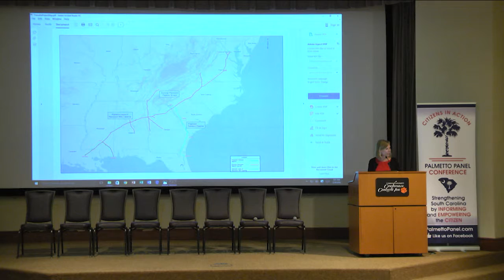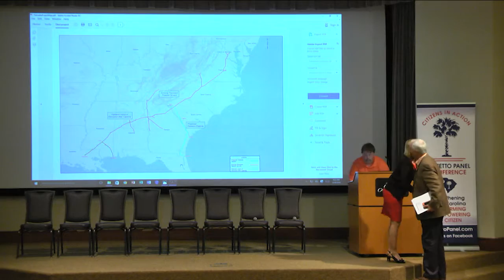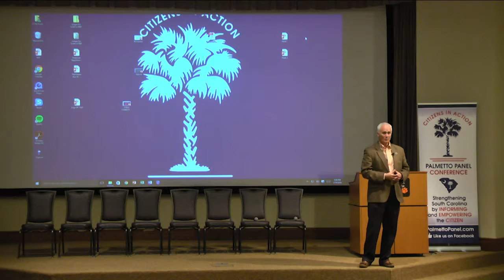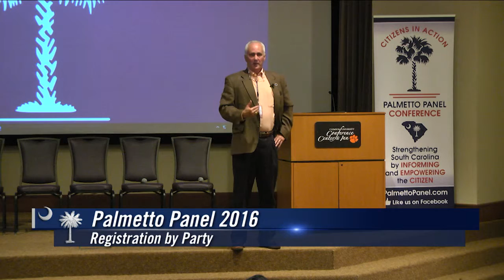Gary Smith Palmetto Panel 2016